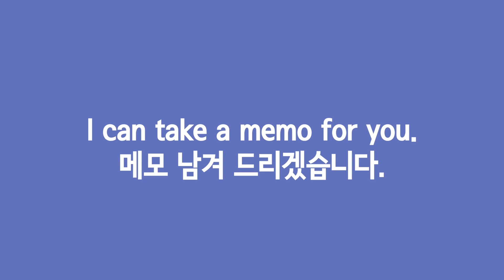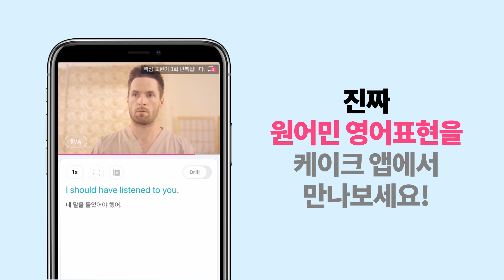[비즈니스 영어] "지금 자리에 안 계세요"는 영어로?!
현우쌤과 캐시쌤이 알려주는 더 많은 원어민 표현 강의를
🍰케이크 앱🍰에서 확인해보세요!⬇️